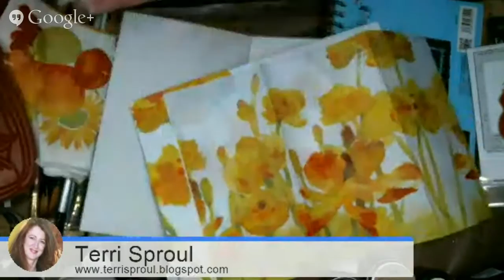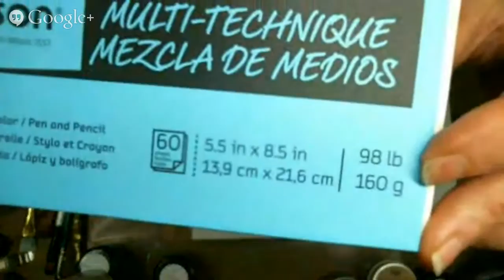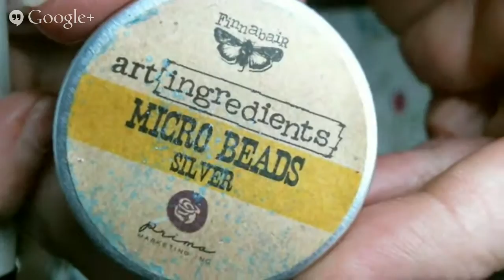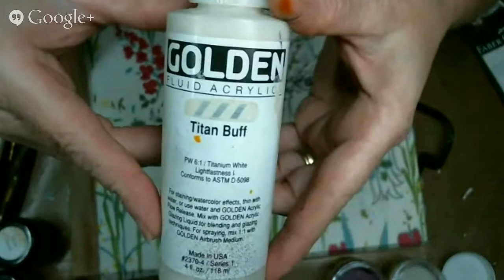ARt Journal page - look like an artist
check out how you can make a art journal page and look like you went to art school.  see how easy this technique is